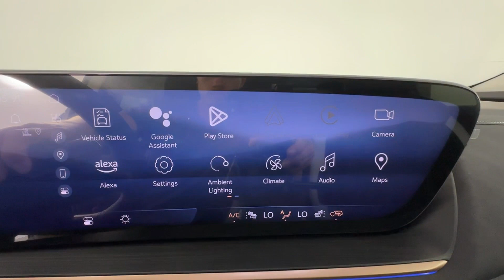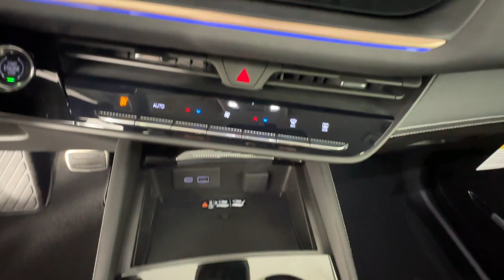2024 Buick Envision Sport Touring (ST) Clearwater, Tampa, St. Petersburg, Palm Harbor, Largo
2024 Buick Envision Sport Touring (ST) LRBFZPE44RD015710 Video

With our large New Buick & GMC Inventory, we have the perfect new car, truck or SUV to fit your needs!

With our large Pre-Owned Inventory, we have the vehicle you’re looking for!

To schedule a test drive in this 2024 Buick Envision Sport Touring (ST), call us at or stop by our showroom located at 5237 34th St N, St. Petersburg, FL 33714.

This 2024 Buick Envision Sport Touring (ST) is full of phenomenal features such as:

Thank you for considering Crown Buick GMC as your premier Florida Buick & GMC dealer. We look forward to helping you with all your new car needs and hope to see you soon!